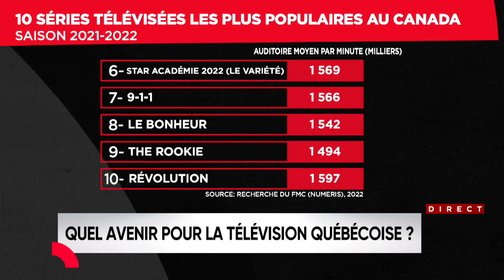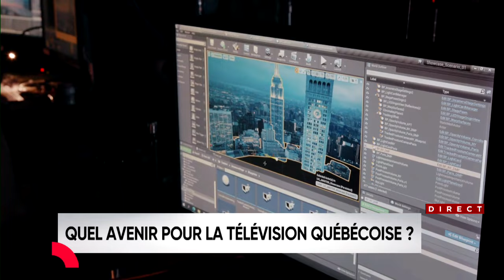Comment inciter les jeunes à visionner des séries télévisées québécoises? - Entrevue